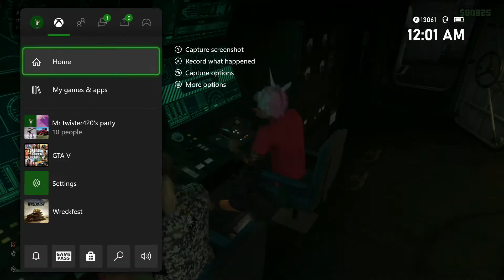GTA 5 Russault Gaming / Sunday Surprise Highlights 12-20-2020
Highlights from our Group Event ... "Sunday Surprise" 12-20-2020

Russault Gaming is an adult group of xbox gamers.
We are all about Having FUN !   You must be 18 years of age to join.
Weekly group events are announced in our Discord Server !
We host 3 to 4 events per week !
Our group is currently active in these games on xbox :
GTA 5      Wreckfest      Dirt 5      Star Wars Battlefront II